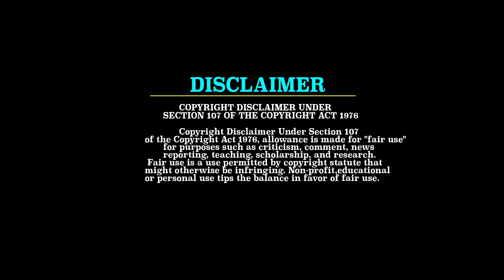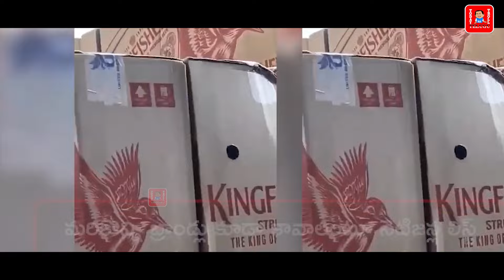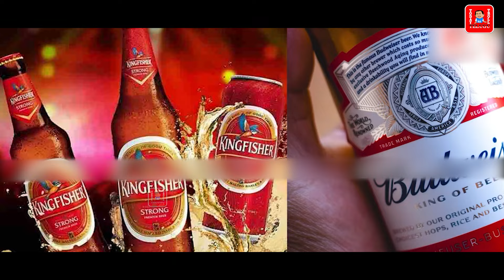Ap New Liquor Brands Trolls | Ap Troll | Ap Politics Trolls | Ys Jagan Trolls || Today Troll Telugu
Watch now  : Ap New Liquor Brands Trolls | Ap Troll | Ap Politics Trolls | Ye Jagan Trolsl || Today Troll Telugu